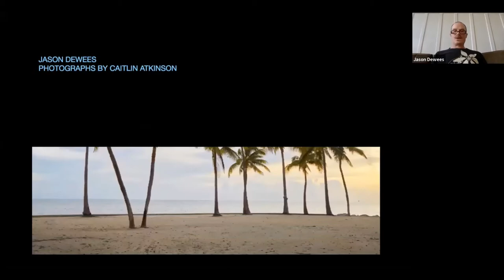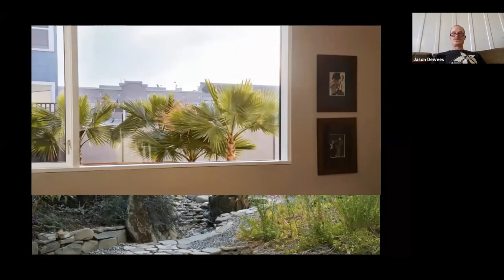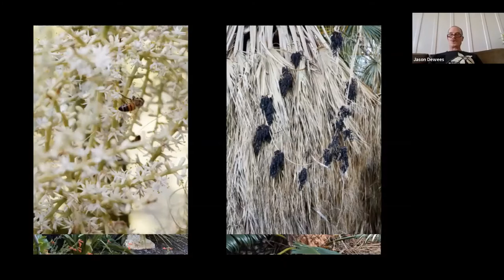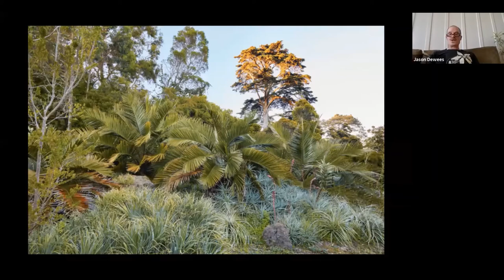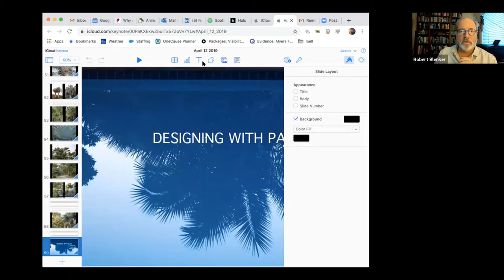Webinar - Designing With Palms with Jason Dewees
Jason’s 2018 book from Timber Press, Designing with Palms, earned the American Horticultural Society’s 2019 Book Award. He has spoken at the Huntington Botanical Gardens, UC Berkeley Botanical Garden, the Miami Beach Botanical Garden, Flamingo Gardens, and to numerous horticultural groups, including the Central Florida Palm & Cycad Society and the Hawai`i Island Palm Society.